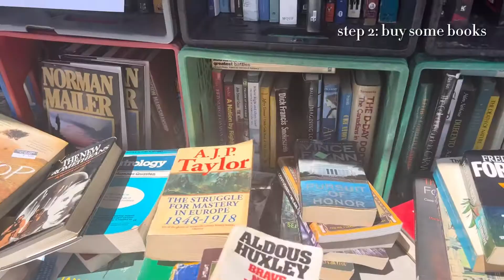a saturday afternoon in ottawa | mini vlog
went to byward market with my friends and had a great time exploring. after going to get some food, we walked along rideau and encountered the cutest bookstore ever! then we went to play guitar for a bit, and finally returned to byward market to get some things at the flea market. all in all, a pretty chill saturday!

A bit about me:
I'm originally from Grenada, a tiny island in the Caribbean and one of the smallest countries in the world (that's my accent!). I've loved travelling as long as I can remember, and have lived in Grenada, the United States, and Canada, where I live currently!